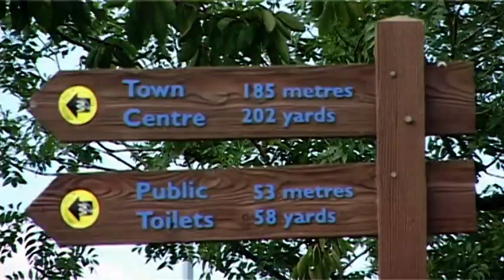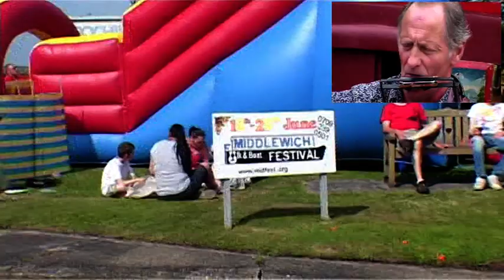Middlewich short intro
The short intro video to Middlewich, Cheshire.